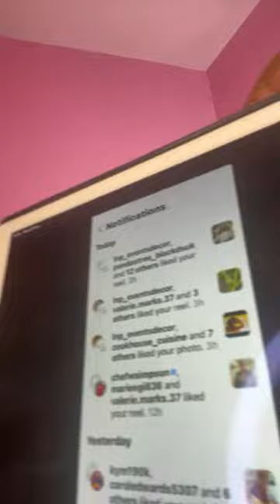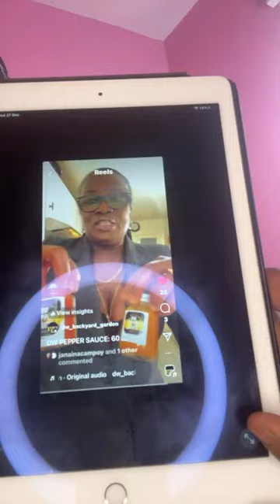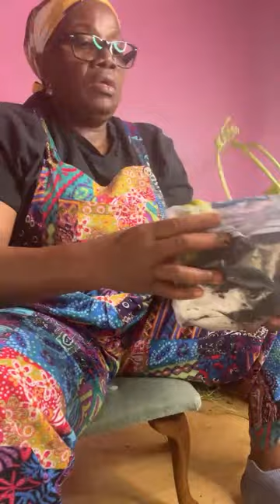Fell off the chair shame, 😳 Cho Cho transplanting chayote to bigger container. Overgrown vines.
o transplant chayote from cups to a bigger container, you can follow these steps:

Choose a well-draining soil, such as a sandy or loamy mix. Mix in compost or other organic matter for additional nutrients 1.
Select a pot with drainage holes at the bottom. Use a wide, shallow container to give the Chayote’s spreading roots plenty of room 1.
Carefully remove the chayote plant from the cup, taking care not to damage the roots. Gently loosen the soil around the roots 1.
Place the chayote in the center of the pot. Gently pat down the soil around it. Water it immediately after planting 1.
Place the plant in bright, indirect light. The chayote needs plenty of sun to thrive, but direct sunlight can burn its leaves 1.
Water the plant whenever the soil feels dry to the touch. Don’t let the soil become soggy or waterlogged 1.
Feed the chayote a balanced liquid fertilizer once a month during the growing season. Follow the directions on the fertilizer label 1.
Prune away any dead or damaged leaves. This will help the plant put more energy into growth 1.
It is best to transplant chayote in spring or fall, after the last frost or before the first frost. The best time to transplant is when the fruit has sprouted a shoot and roots 1. Good luck with your transplanting!

Chayote is a warm-season, tender perennial that grows best in tropical or subtropical regions with plenty of sun and moisture.
Chayote can be transplanted in spring or fall, after the last frost or before the first frost. The best time to transplant is when the fruit has sprouted a shoot and roots.
Chayote can be grown in the ground or in a container. The soil should be well-drained, rich in organic matter, and slightly acidic. The container should be wide, shallow, and have drainage holes.
To transplant chayote, dig a hole that is slightly larger and deeper than the root ball. Place the fruit at a 45-degree angle, with the stem end just level with the soil surface. Fill the hole with soil and water well.
Chayote needs a sturdy trellis or support to climb on. It also needs regular watering, fertilizing, and pruning to thrive. Harvest the fruit when it is pale green and firm.